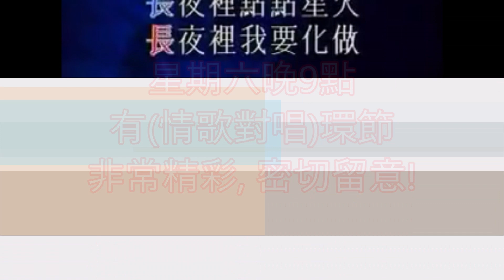特別通知📣7月20💃星期六照常 / 7月21星期日⛔取消演出🚫星聲金曲之夜